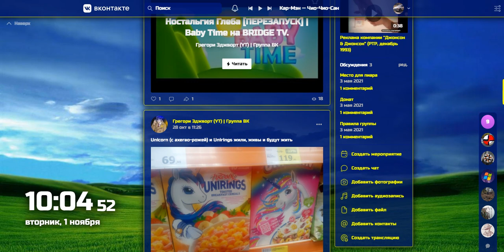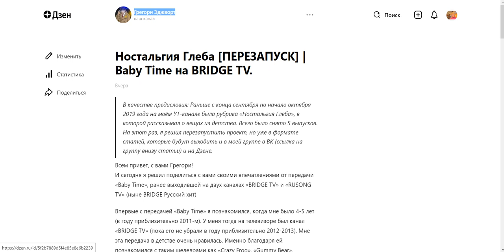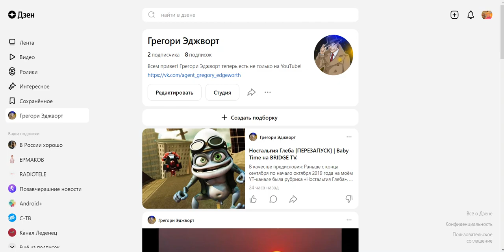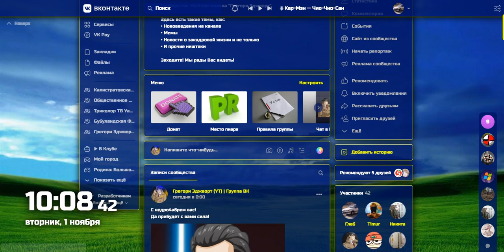Воскрешение проекта "Ностальгия Глеба". Когда будет "Вопрос-ответ"? | Новости